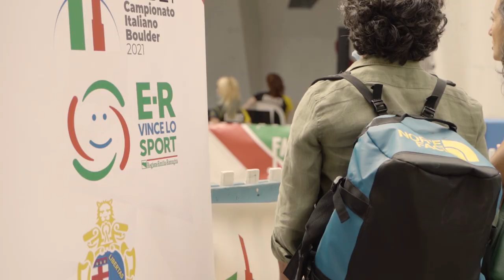Campionato Italiano Boulder 2021 - Piazza XX Settembre a Bologna